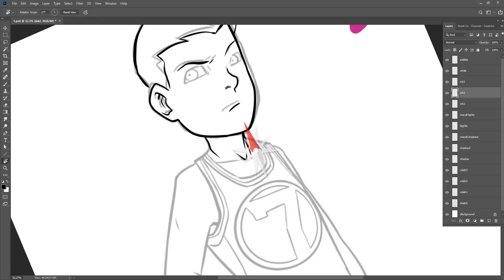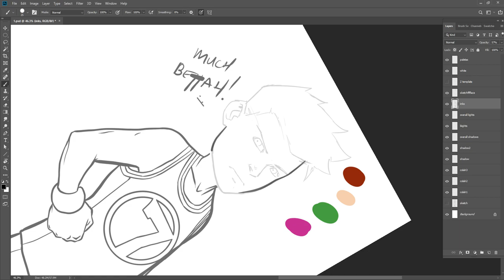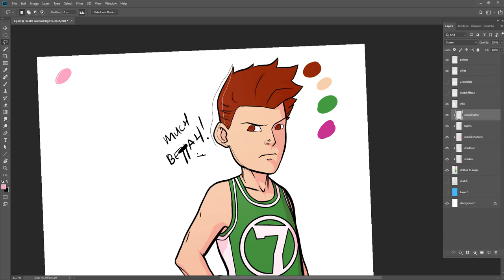One Seven - time lapse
One Seven for Matt Yocum's "Seven"
You by LIQWYD